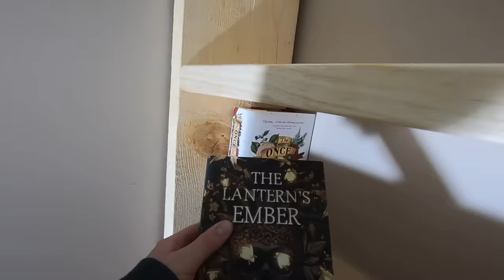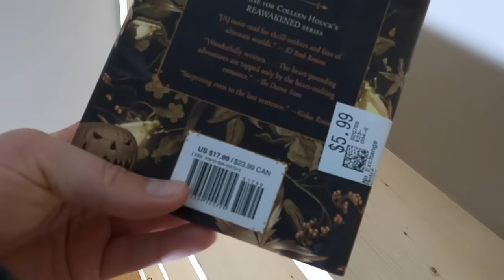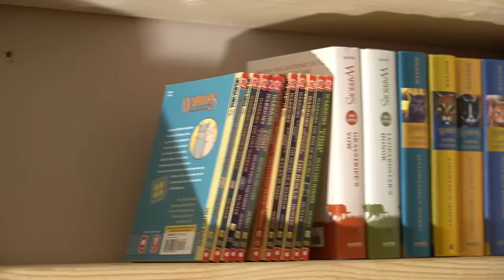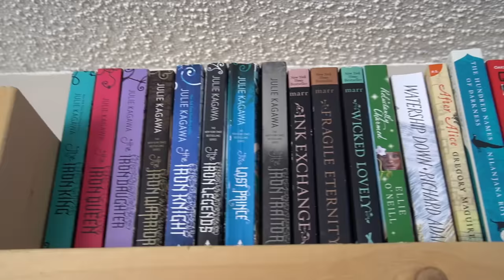My Biggest Hobby!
A little bit about what I get up to when I'm not working with the animals :D.

TikTok: A Dairy on the Prairie
My Brother's Channel:  @saskdutchkid

Send Snail Mail to:
Asquith, SK
S0K 0J0